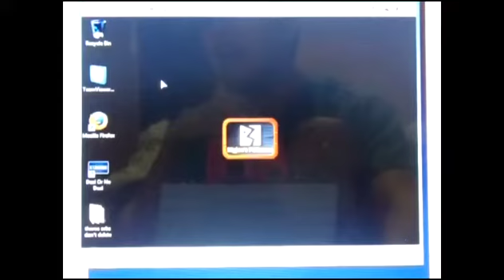Card Sharks BigJon's Edition PC Season 4 Episode 21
Champion: ReadyUnknownFox w/ $82,200 (2 games)
Opponent: Alex Houle